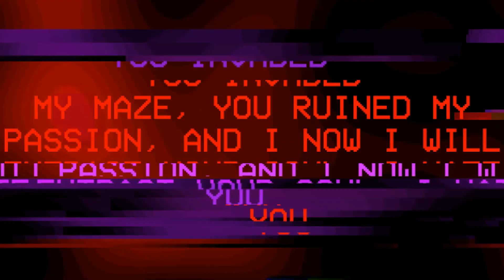Creepyfaces Maze Of Dreams And Fun 3 v1.0.1